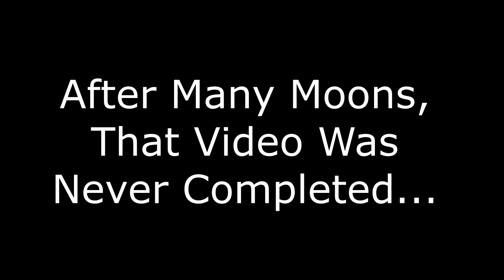Let's Play Paperboy! An LP Outtake!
For a let's play that never came. RIP Paperboy let's play